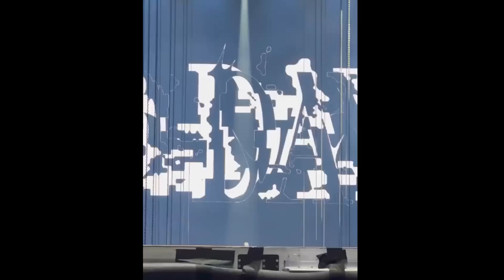BTS SUGA CONCERT